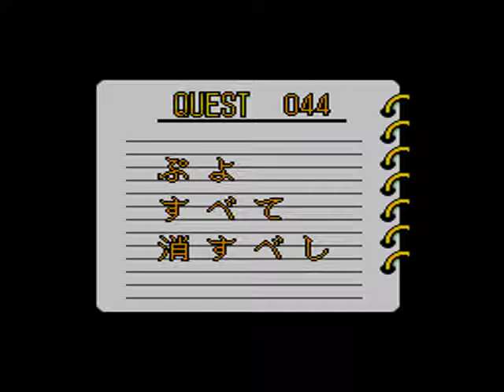Nazo Puyo (Sega Master System) Quest 039 to 044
Nazo Puyo is a 1993 game for the Sega Master System by Compile spinning off Puyo Puyo. It was released exclusively in bundles with specially marked Game Gears in Japan (hence its price tag) and would go on to receive two sequels on the Game Gear (the latter receiving two sequels on the Puzlow Kids) and many PC-98 games
Playable for 100 quests.

Arle Nadja is a young girl with magical powers. Her birthday is July 22nd